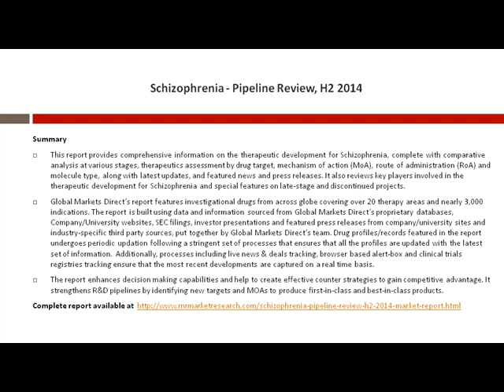Schizophrenia Therapeutic Pipeline Market Analysis, H2 2014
This report provides comprehensive information on the therapeutic development for Type 1 Diabetes (Juvenile Diabetes), complete with comparative analysis at various stages, therapeutics assessment by drug target, mechanism of action (MoA), route of administration (RoA) and molecule type, along with latest updates, and featured news and press releases.